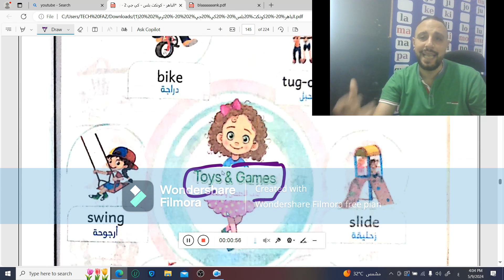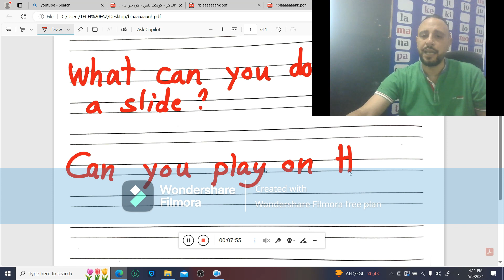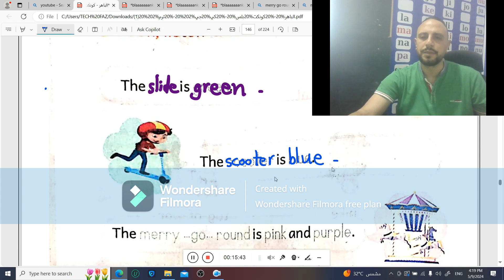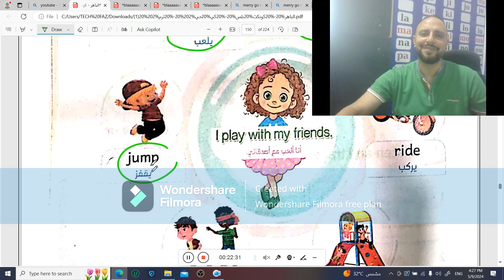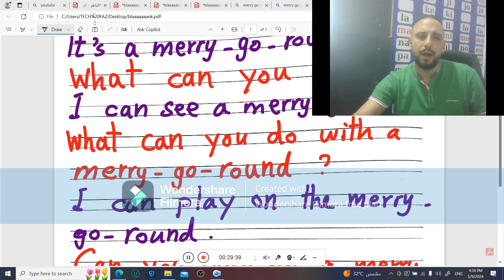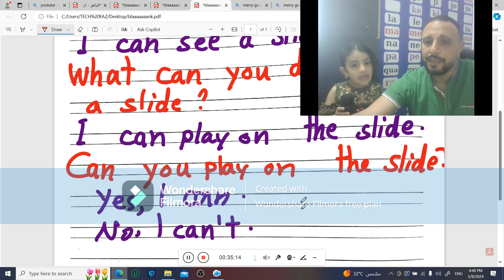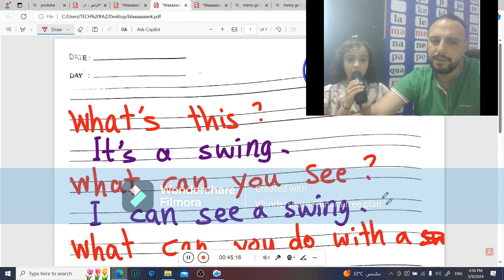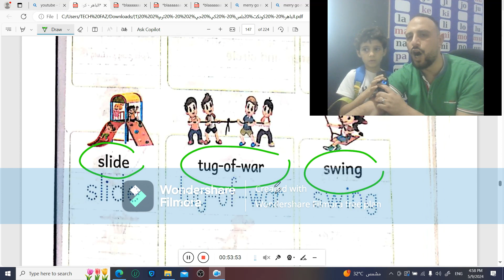شرح منهج كونكت بلس Kg 2 الترم الثاني الوحدة 8 الدرس 1 الي 5